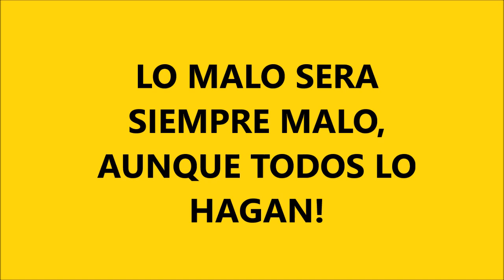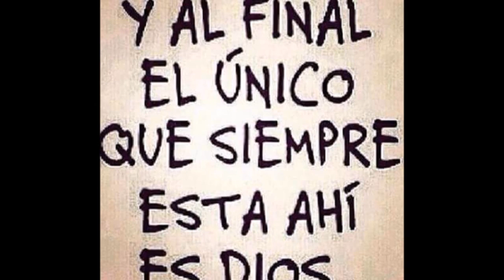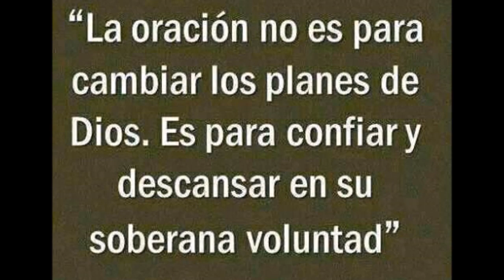EL DIFICIL CAMINO AL CIELO #31 LO MALO SERA SIEMPRE MALO AUNQUE TODOS LO HAGAN BUSCA HACER EL BIEN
HOY EN NUESTRO RECORRIDO POR LA CIUDAD, MEDITAREMOS ACERCA DEL BIEN Y EL MAL, RECORDANDO QUE LO MALO SIEMPRE SERÁ MALO AUNQUE LA GRAN MAYORÍA LO HAGA, PORQUE NOS ALEJA DE DIOS Y POR TANTO DE LA NUEVA VIDA PROMETIDA POR JESUCRISTO, QUE ES VERDADERA, TRISTE SERÍA PERDERLA POR INCRÉDULOS.

LO BUENO, AUNQUE POCOS LO HAGAN, SIEMPRE SERÁ BUENO ANTE LOS OJOS DE DIOS.